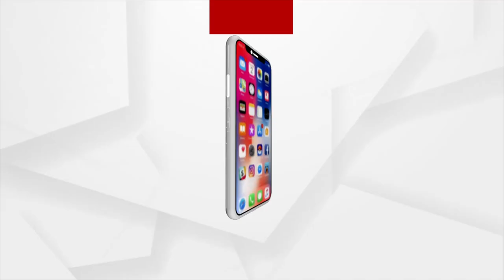ବାତ୍ୟାରେ ସେଲ୍ଫି ନ ନେବାକୁ ଯୁବକ ମାନଙ୍କୁ ଅନୁରୋଧ କଲେ ଏସଆରସି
SRC urges people to stay indoors and stay safe during the landfall and crossing of Cyclone Yaas.
ବାତ୍ୟାରେ ସେଲ୍ଫି ନ ନେବାକୁ ଯୁବକ ମାନଙ୍କୁ ଅନୁରୋଧ କଲେ ଏସଆରସି ପ୍ରଦୀପ ଜେନା ।